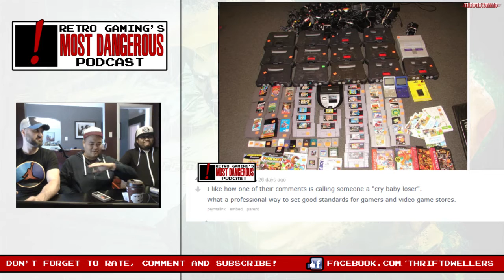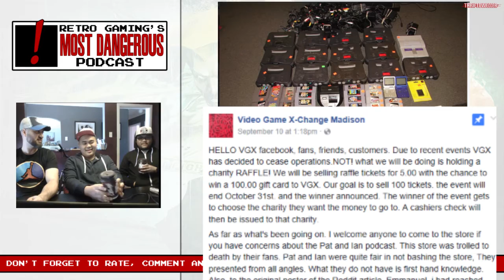Fair Play for Retro Game Stores? RGMDP on Pat NES Punk's Podcast...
Retro Gaming's Most Dangerous Podcast - We discuss PAT THE NES PUNK's podcast piece on the St.Vincent's Thrift Store event where a retro video game store has been accused of not playing fair in acquiring their stock. Not only that, they mocked us? Judge for yourself!